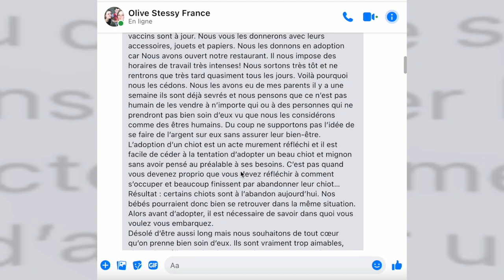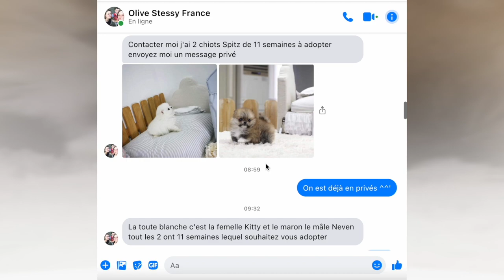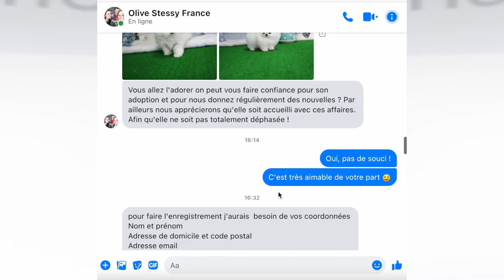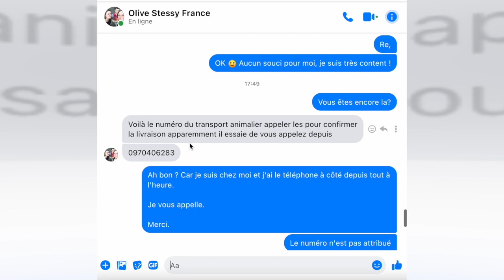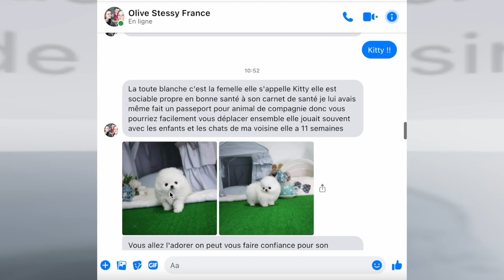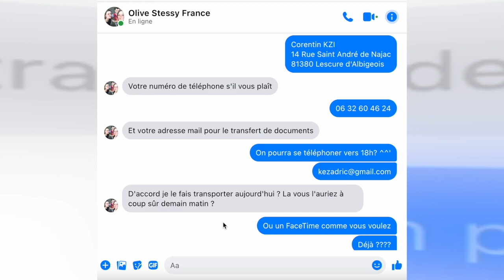Arnaque aux chiots + APPEL ! - Formation Tarn Nord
Restez vigilants quant aux offres trop alléchantes !

Tout reproduction est interdite, demande pour utilisation.